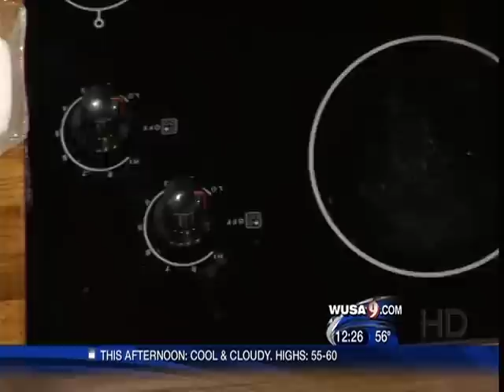Put on the Ritz (Carlton) with glitz without creating a cash blitz -- Frugal Socialite style!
Who knew you could put on the Ritz for a few cents?  Lucinda Hughes, The Frugal Socialite, airs on WUSA9's noon news with J.C. Hayward to talk about The Ritz Carlton, Pentagon City's 20th Anniversary deals.  New Executive Chef, Frederic Chartier, brought not only his new signature dish, Salmon Rillette, to life on the show, but created a little "a la la" with his French accent!  The hotel's Fyve Restaurant and Lounge has a little Parisian flair in the house with the addition of Chef Chartier.

$5 or $20 meals at The Ritz seems to be an oxymoron, but The Frugal Socialite found deals to make your mouth water and your budget stay in tact.

To read more about how to get the $5 deals, the $20.10 menu and be a member of the new 5-7 Club and their incredible rooms with a view AND a private staff, read more on my blog

*This is a DVD copy, provided by WUSA9, broadcasted live on WUSA9,